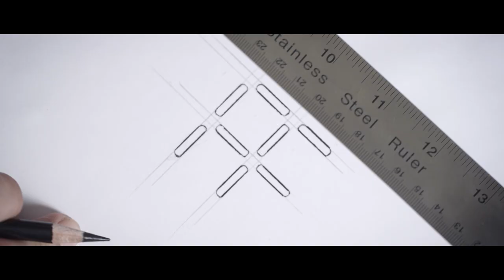Faraday Future | The Logo | A Story of Refinement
What can you learn about a company from its logo?

Our logo makes it clear that we’re born of the digital age. We tilted our name 45 degrees to signify we see things from a different perspective. This is a strong, symmetrical design that symbolizes the balanced, upward trajectory of our ambition.

We believe in having no boundaries, and our vision touches on nothing less than how we live in the world.

We are FF.